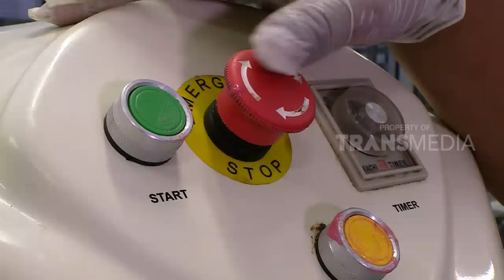LAPTOP SI UNYIL | BERLAGAK BINATANG (09/08/18) 2-3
LAPTOP SI UNYIL, 9 Agustus 2018